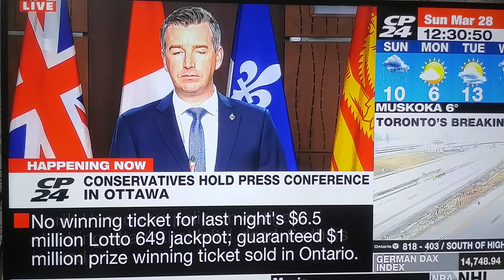Watersweet CP24 News - PM Scandal, true or not - part 2